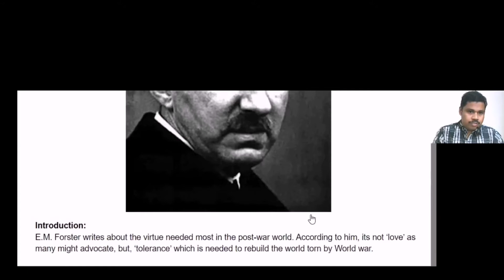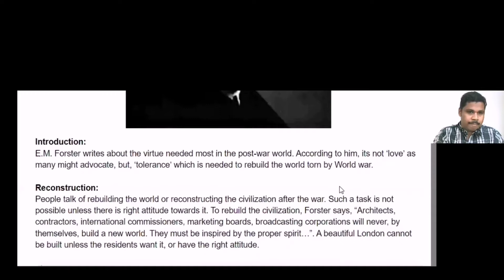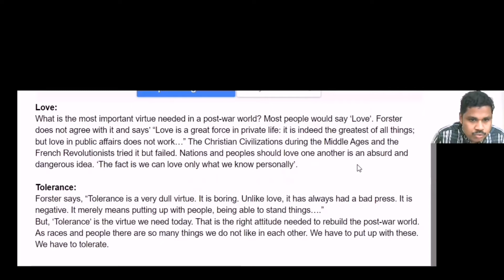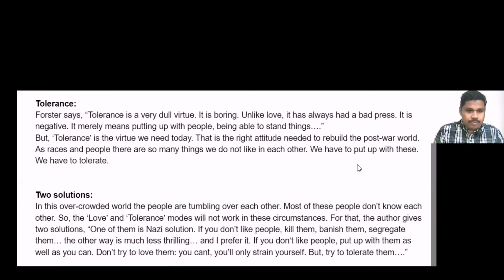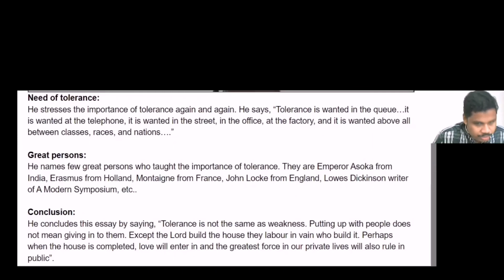hsaenglish on Tolerance by EM FORSTER Summary and explanation|HSA|HSST